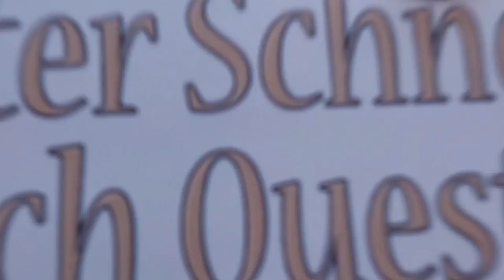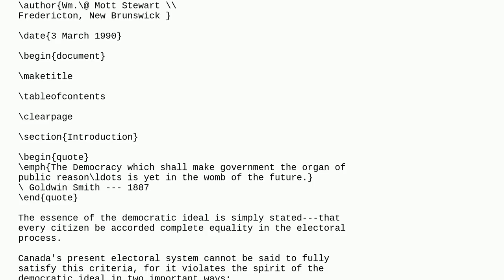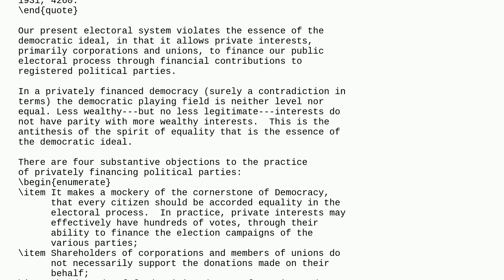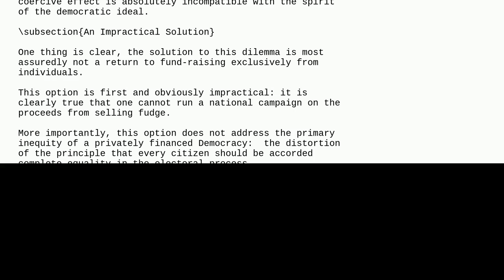Tex: Help updating 34 year old document to run with modern LaTeX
Help updating 34 year old document to run with modern LaTeX

A special thanks goes out to the community

  documentclass latex-2.09